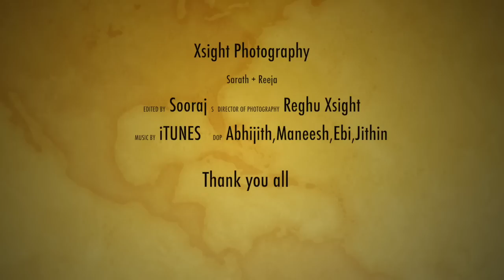Kerala Wedding Videography Sarath + Reeja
Reghu Xsight Photography
Kodungoor,kottayam